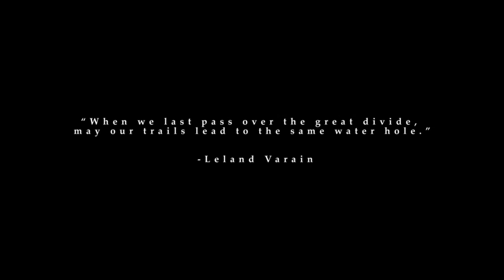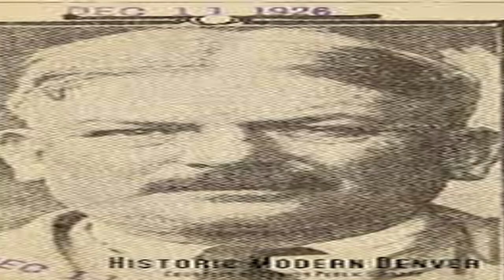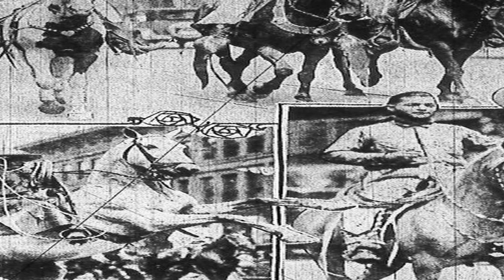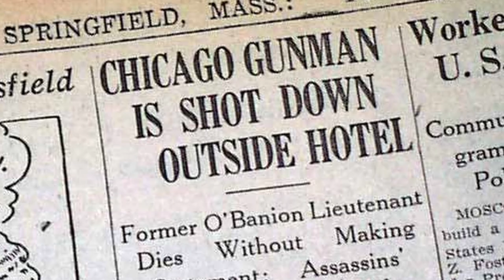The Death of Louis "Two Gun" Alterie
Description
Thank you for visiting my channel for an Insight into popular and the lesser known investigations of criminals.

All background music, images, graphics and videos used in
or this channel claims any right over them. No copyright
infringement is intended.

infringing.